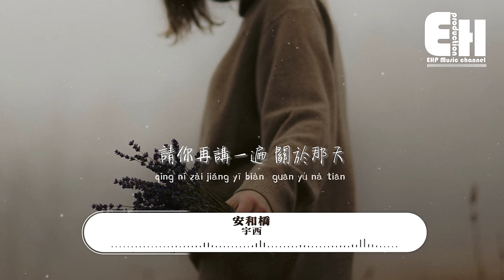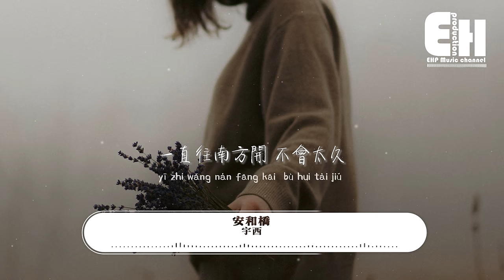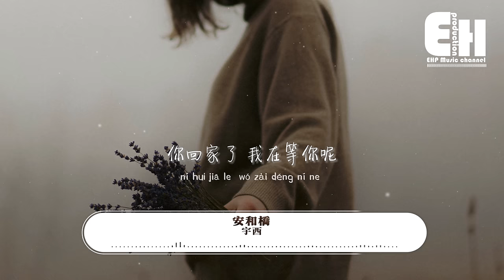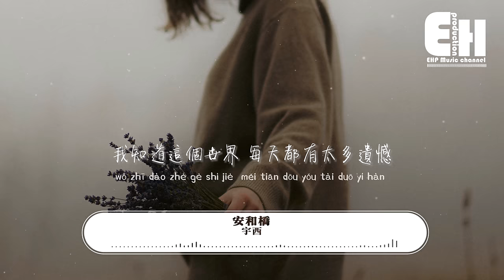宇西 - 安和橋『讓我再看你一遍 從南到北，像是被五環路矇住的雙眼。』【動態歌詞MV】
演唱：宇西
原唱：宋冬野
作詞：宋冬野
作曲：宋冬野

讓我再看你一遍
從南到北
像是被五環路矇住的雙眼
請你再講一遍
關於那天
抱著盒子的姑娘
和擦汗的男人
我知道 那些夏天
就像青春一樣回不來
代替夢想的也只能是勉為其難
我知道 吹過的牛逼
也會隨青春一笑了之
讓我困在城市裡
紀念你
讓我再嘗一口
秋天的酒
一直往南方開
不會太久
讓我再聽一遍
最美的那一句
你回家了
我在等你呢
我知道 那些夏天
讓我困在城市裡
紀念你
我知道 那些夏天
就像你一樣回不來
我也不會再對誰滿懷期待
我知道 這個世界
每天都有太多遺憾
所以你好
再見